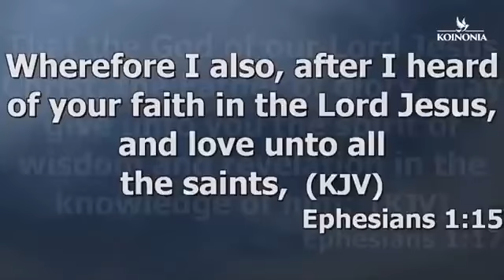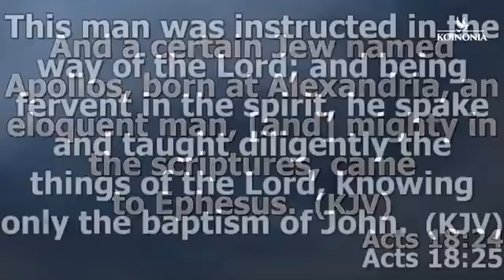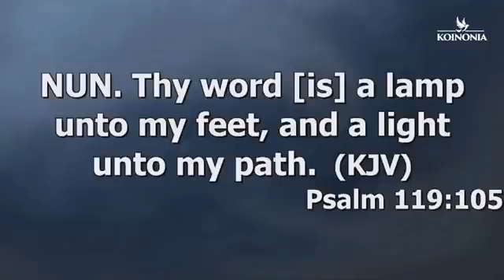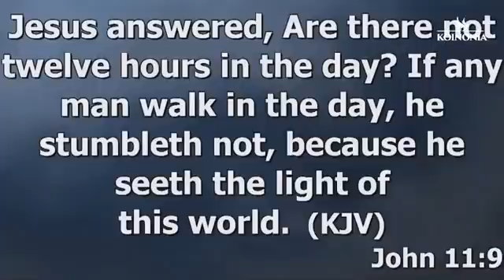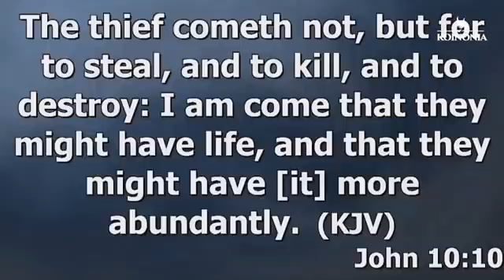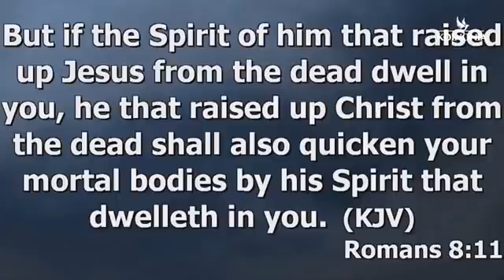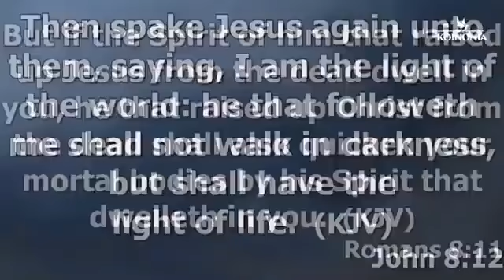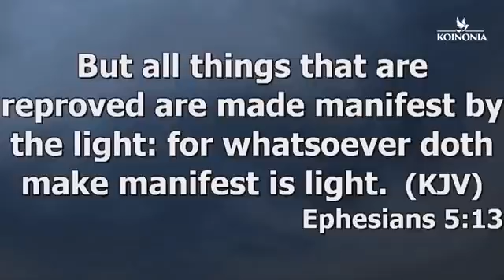6 IMPORTANT THINGS THAT MARVELLOUS LIGHT REPRESENT IN 2022 Apostle Joshua Selman